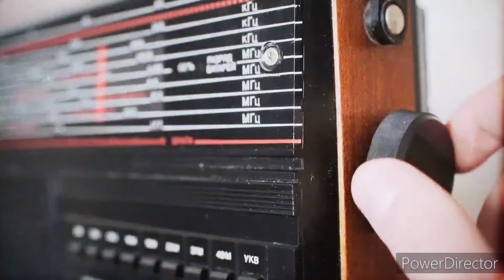SONA: President BBM 1st State of the Nation Address